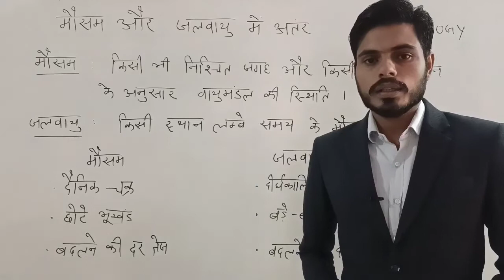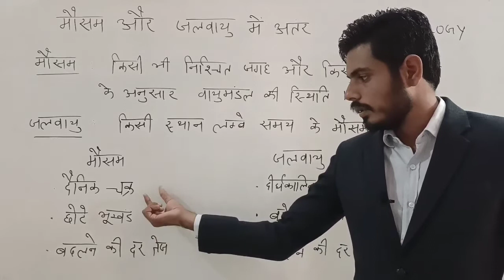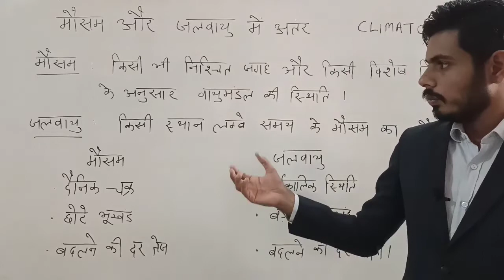मौसम और जलवायु में अन्तर l Difference between weather and climate l climatology l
मौसम और जलवायु के बीच महत्वपूर्ण अंतर :

मौसम एक विशिष्ट क्षेत्र की नियमित वायुमंडलीय स्थिति है, जैसा कि तापमान, आर्द्रता, वायु की गति आदि के संबंध में है। दूसरी ओर, जलवायु का अर्थ है किसी विशेष स्थान के मौसम का मानक पैटर्न, जो एक लंबी अवधि में लिया जाता है।

मौसम एक भौगोलिक क्षेत्र के वातावरण की पल-पल स्थिति है। इसके विपरीत, जलवायु किसी दिए गए क्षेत्र में औसत मौसम है।

मौसम किसी दिए गए क्षेत्र में थोड़े समय के लिए वातावरण की स्थिति है। आमतौर पर लंबी अवधि में, जलवायु के विपरीत, जो मार्ग को संदर्भित करता है, सबसे अधिक व्यवहार करता है।

किसी स्थान का मौसम कुछ घंटों में या यहां तक ​​कि कुछ मिनटों में बदल सकता है, अर्थात अक्सर बदलता रहता है। हालाँकि, किसी स्थान की जलवायु को बदलने में कई वर्षों का समय लगता है, और इस प्रकार यह बार-बार नहीं बदलता है।

जबकि मौसम विभाग द्वारा मौसम की छोटी अवधि के लिए दिन
या सप्ताह के लिए मूल्यांकन किया जाता है। इसके विपरीत, जलवायु का आकलन  जलवायु वैज्ञानिकों द्वारा कई वर्षों के दौरान किया जाता है।

मौसम के अध्ययन को मौसम विज्ञान कहा जाता है जबकि जलवायु अध्ययन को जलवायु विज्ञान कहा जाता है।

मौसम और जलवायु में क्या अन्तर है
मौसम और जलवायु में अन्तर स्पष्ट कीजिए
मौसम और जलवायु में उदाहरण सहित अन्तर बताए
मौसम और जलवायु में चार अन्तर बताए
मौसम और जलवायु में तीन अन्तर बताए
मौसम और जलवायु में दो अन्तर स्पष्ट करे
मौसम जलवायु से किस प्रकार भिन्न है
मौसम और जलवायु से आप क्या समझते हैं
मौसम क्या है
जलवायु क्या है
जलवायु परिवर्तन क्या है
मौसम और जलवायु की परिभाषा दीजिए
मौसम और जलवायु geography
मौसम और जलवायु clsss 7 geography
मौसम और जलवायु class 9 geography
मौसम और जलवायु class 11 geography

What is the difference between weather and climate
What do you mean by weather and climate
What is weather
What is climate
Explain weather and climate
Weather and climate class 7
Difference between climate and weather class 7
Any two differences between weather and climate
Three differences between weather and climate
Climate and weather differences class 9
Climate and weather differences class 11
Climate and weather differences geography
Explain difference between weather and climate with examples